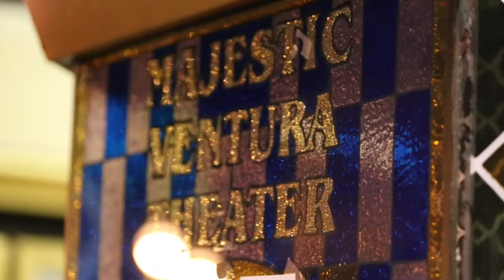Overjoyed - LIVE Salsa Verison by Pacific Mambo Orchestra - Director's Cut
Video filmed and edited by Lisa Konczal (also a professional Salsa dancer)

Pacific Mambo Orchestra live in Ventura, California.
Performing their salsa version of "Overjoyed", by Stevie Wonder.

Band Leaders: Steffen Kuehn and Christian Tumalan
Arrangement: Aaron Lington
Lead Vocalist: Armando Cordoba
Percussion Solo: Omar Ledezma, Jr.
Tenor Saxophone Solo: Pete Cornell
Piano Solo: Christian Tumalan